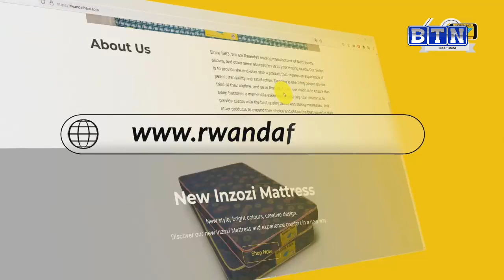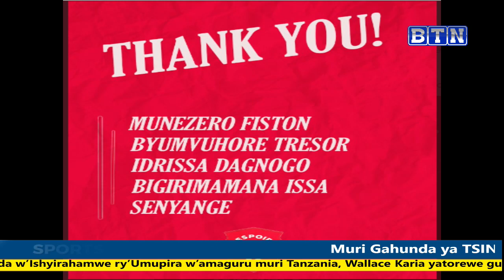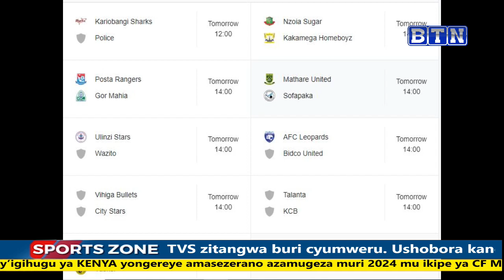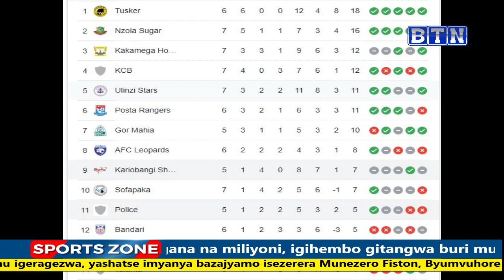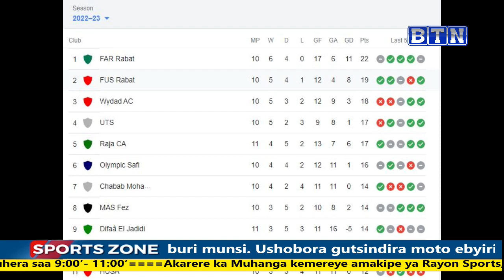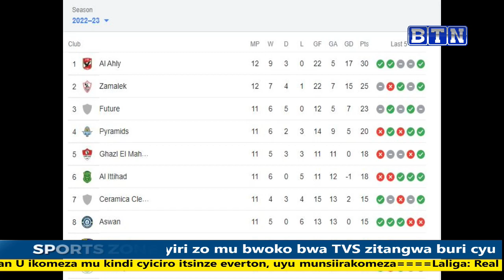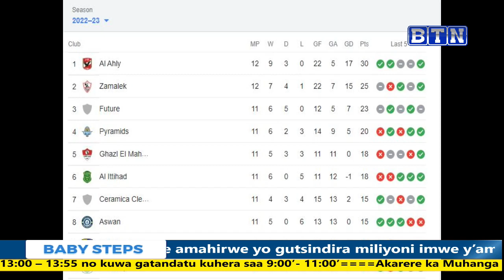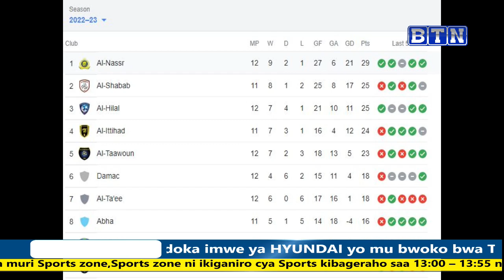SPORTSZONE: Onesme yirukanwe azira icupa/Phase ya VII ya Volleyball/espoir mu gihombo/Africa/ASIA/